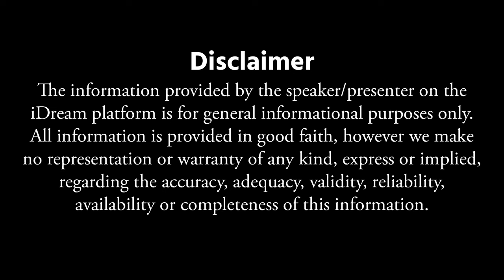వీళ్ళందరూ క్యాన్సర్ ని జేయించడానికి కారణం ఇదే..!! | Chief Surgical Oncologist Dr Ch Mohana Vamshi